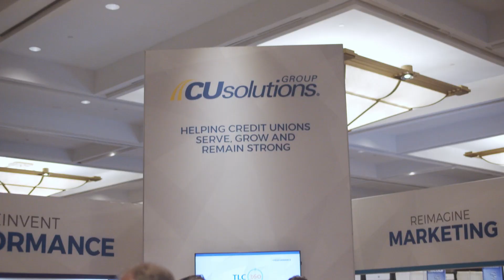AC&E 2019: Friday Coverage